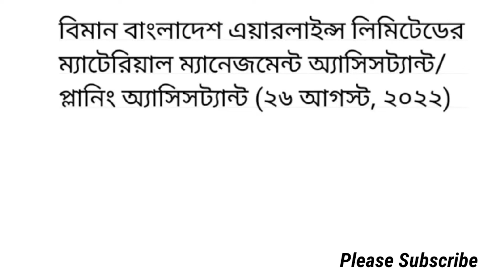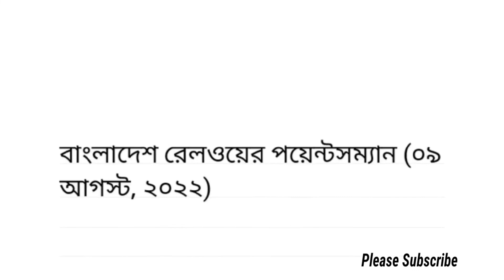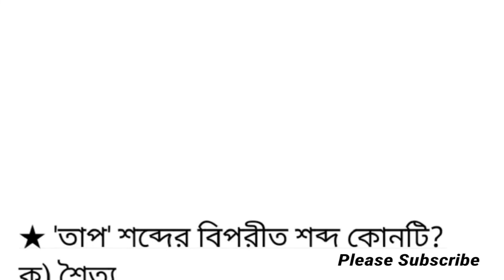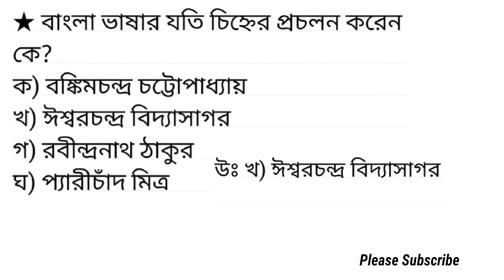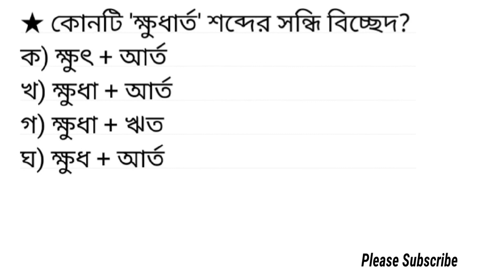বাংলা ব্যাকরণ / ২০২২ সালে আগত সকল প্রশ্ন সমাধান / অষ্টম পর্ব / ব্যাকরণ / Bangla Grammar